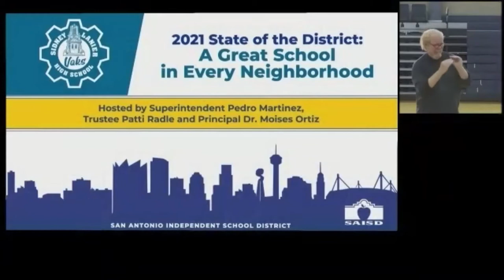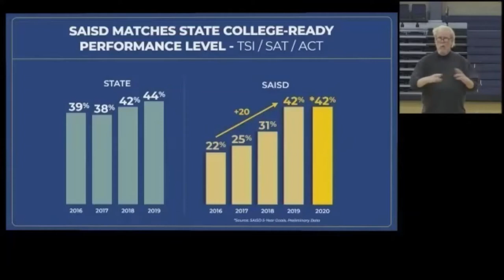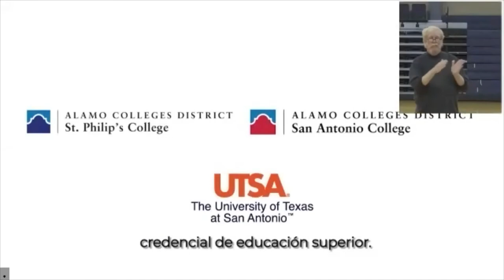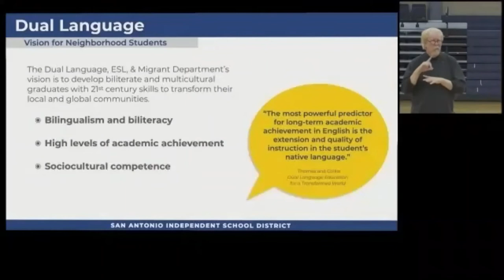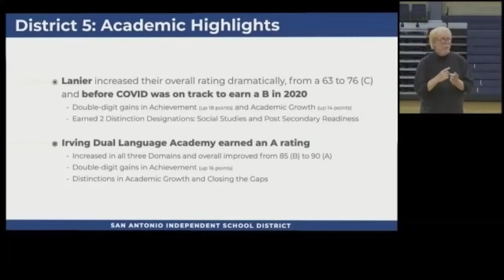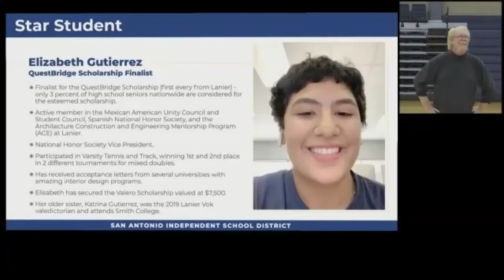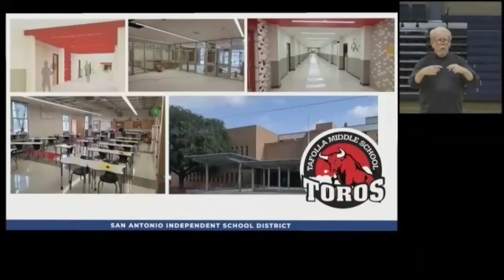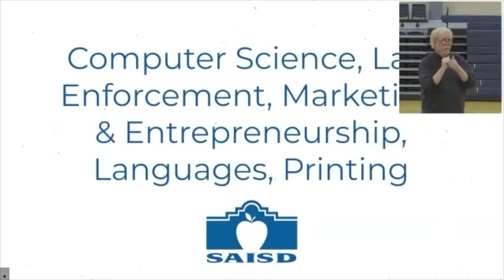Community Meeting: Lanier HS, April 20, 2021 (English)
View district-wide and neighborhood highlights and enjoy a virtual tour of the renovations at Lanier High School as a result of Bond 2016.